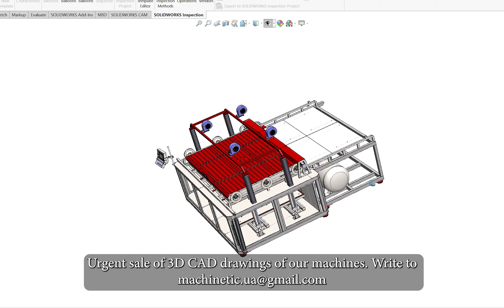Vacuum Forming Machines. Urgent sale of 3D CAD drawings thermoforming machine.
Previously, we were engaged in the production of industrial vacuum forming machines. However, due to the war, we were forced to close our business. Today I would like to offer you the drawings of our company's vacuum forming equipment. This is a unique opportunity to benefit from our technical expertise at a very low cost.

Below is a list of available models:
1. SMARTFORM 450 (sheet 500*500 mm / depth 200 mm)
2. LITE 686 (sheet 686*660 mm / depth 300 mm)
3. LITE 1366 (sheet 1372*660 mm / depth 350 mm)
4. LITE 1010 (sheet 1000*1000 mm / depth 400 mm)
5. LITE 1510 (sheet 1500*1000 mm / depth 400 mm)
6. LITE 2010 (sheet 2000*1000 mm / depth 500 mm)
7. LITE 2215 (sheet 2200*1500 mm / depth 500 mm)
8. LITE 2515 (sheet 2500*1500 mm / depth 500 mm)
9. LITE 3020 (sheet 3000*2000 mm / depth 500 mm)
10. Automatic vacuum forming machine for roll plastic RAUT